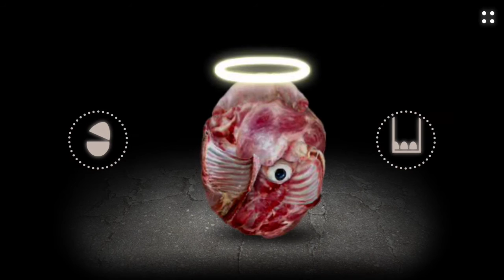El Juego mas Raro de mi Vida ||Mitoza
Espero que el vídeo allá sido de su agrado si fue así deja un like y si no deja un like y Suscríbete que me ayudas bastante al final del vídeo esta el vídeo anterior si quieres y te apetece te puedes pasar y deja un like también hay
Links de youtube

Me ayudo en el Video:
Eri
Links